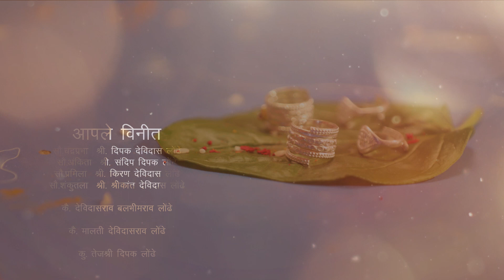Sudeep & Priyanka Photo Story Title made by Filmora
Wedding Photo Story of
Sudeep + Priyanka

Diwas Olya - MANGLASHTAK Marathi Movie

Photography & Cinematics By :  @sandesh maurya
Edit By : Sandesh Maurya

Location : Vits Hotel

aurangabadphotographer,indianwedding,shorts,trends,viral,youtubeshort,ytshorts,wedding,marathiwedding,weddingphotography,sandesh maurya,sandesh maurya photographer,cinematographer aurangabad,aurangabad prewedding,aurangabad photographer,aurangabad photographers,prewedding song aurangabad,indian prewedding cinematographer